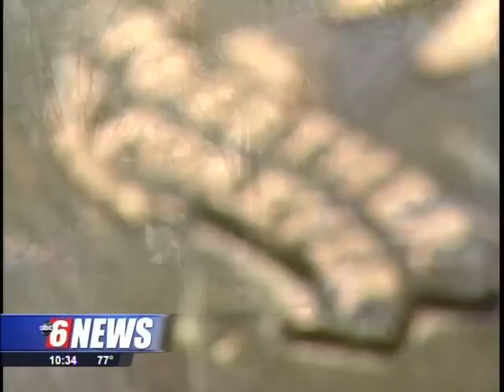5 White Crosses - Pt. 2